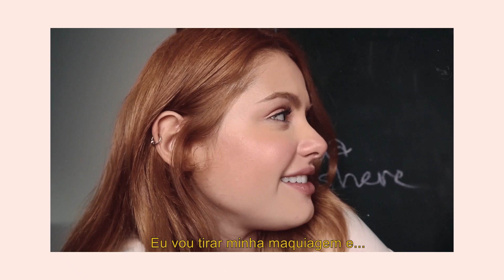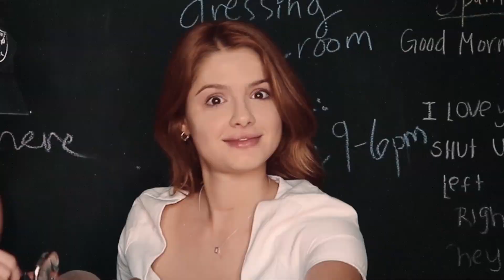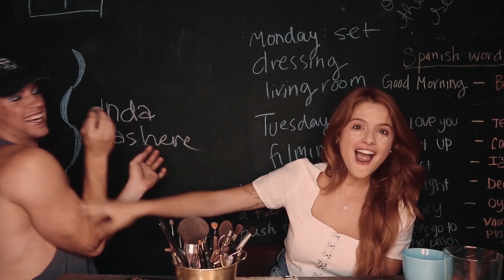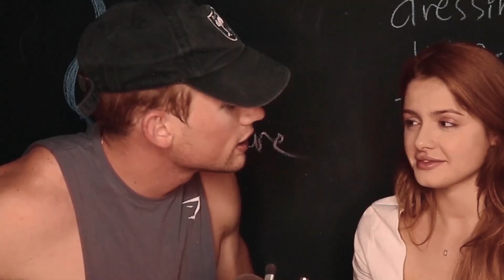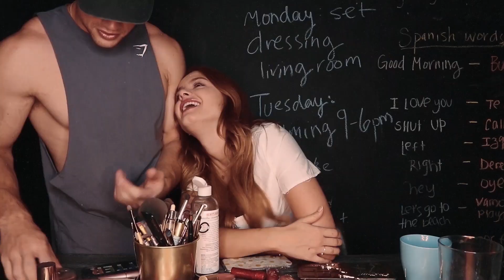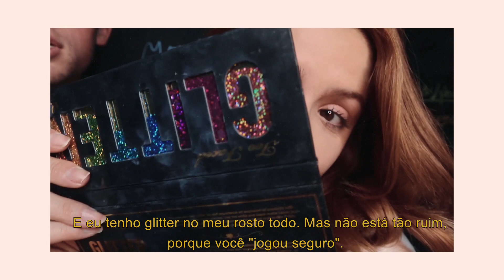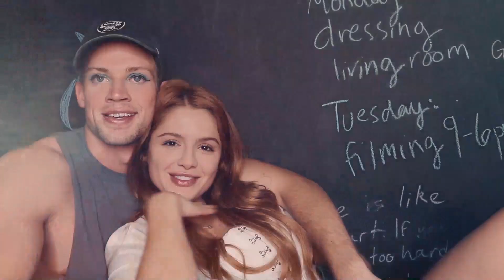GIRLFRIEND DOES BOYFRIEND’S MAKEUP *CHALLENGE* | TIM & CAM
YES THIS ACTUALLY HAPPENED😂
▶ SIM ISSO REALMENTE ACONTECEU!!

Tim & Cam xx